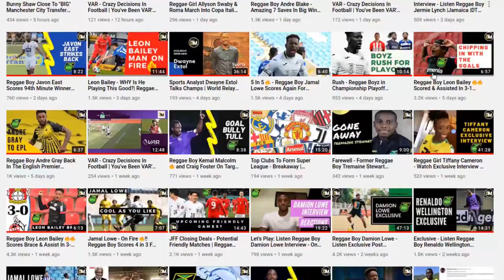SHOWDOWN - Natoya Goule Face-Off Against Athin Mu In 800m | Rome Diamond League | Jamaica |DTM